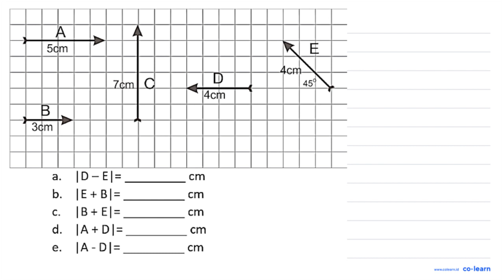A 5cm E Acm D ZcmLC 45 4cm B 3cm ID-El= a. cm b. IE + Bl= cm IB + El= C. cm d. IA + Dl= cm IA-DI=...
A 5cm E Acm D ZcmLC 45 4cm B 3cm ID-El= a. cm b. IE + Bl= cm IB + El= C. cm d. IA + Dl= cm IA-DI= e. cm

Topik atau Materi: Operasi Hitung Vektor - Skalar dan Vektor serta Operasi Aljabar Vektor - ALJABAR - Matematika Kelas 10 SMA -

00:00 : Bedah Soal
01:00 : Konsep, rumus dan pengertian Operasi Hitung Vektor
01:18 : Langkah penyelesaian soal
05:47 : Jawaban akhir
06:17 : Penutup